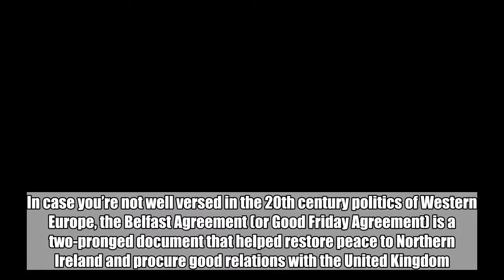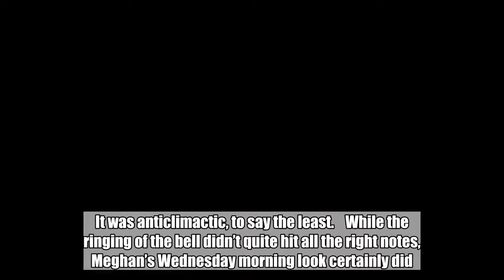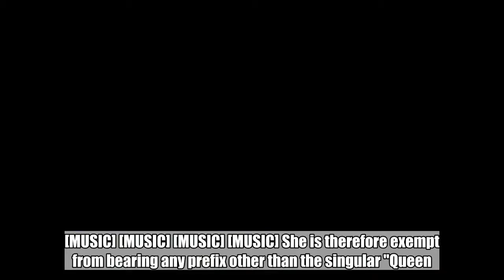Watch Meghan Markle and Prince Harry Awkwardly Ring This Giant Bell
and  rang in Hump Day (as well as day 2 of their historic trip to Dublin) with a visit to Ireland’s President, Michael D. Higgins, and the country's massive Peace Bell.   WPA Pool/Getty Images    Higgins and his wife brought the Duke and Duchess of Sus to the bell at Áras an Uachtaráin, a symbolic monument marking the 10th anniversary of the Belfast Agreement. In case you’re not well versed in the 20th century politics of Western Europe, the Belfast Agreement (or Good Friday Agreement) is a two-pronged document that helped restore peace to Northern Ireland and procure good relations with the United Kingdom.    Naturally, a visit to the bell would not be complete with a good ol’ ring, so Meghan and Harry were tasked with clanging it together (aww). Being of the royal family, the newlyweds are familiar with bell-ringing etiquette (I imagine), but that didn’t prevent an awkward moment post-clang.    Ready for their big moment, Meghan and Harry pulled the bell pull in unison, giving out one hearty ring—and then, uh, they weren’t sure what to do. It was anticlimactic, to say the least.    While the ringing of the bell didn’t quite hit all the right notes, Meghan’s Wednesday morning look certainly did. The Duchess of Sus met with the heads of state in a gray bateau neck (her fave!)  dress with asymmetrical draping at the waist. She complemented the look with a low bun and a pair of black pumps.   WPA Pool/Getty Images   Show Transcript  [MUSIC]. [MUSIC] [MUSIC] [MUSIC] [MUSIC] She is therefore exempt from bearing any prefix other than the singular "Queen." Lucky her! [MUSIC]   [MUSIC]. [MUSIC] [MUSIC] [MUSIC] [MUSIC] She is therefore exempt from bearing any prefix other than the singular "Queen." Lucky her! [MUSIC]